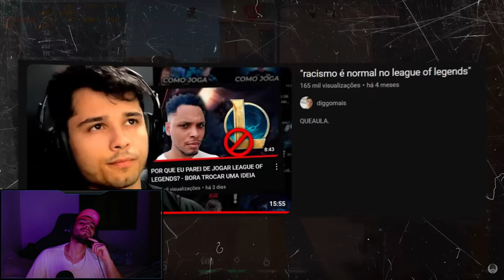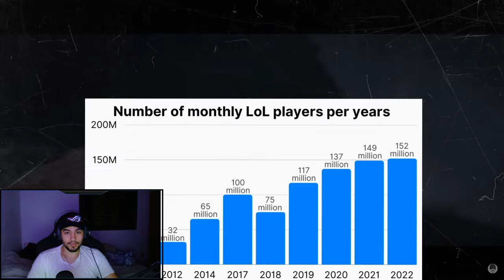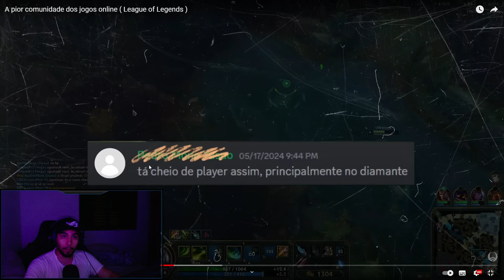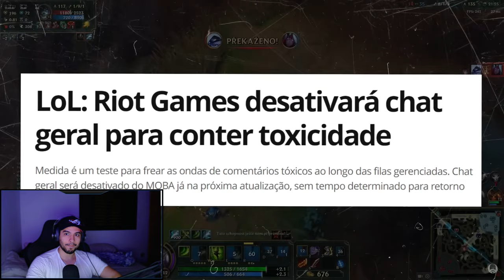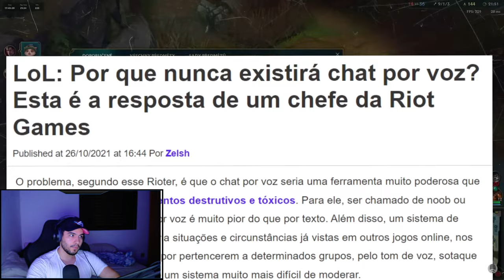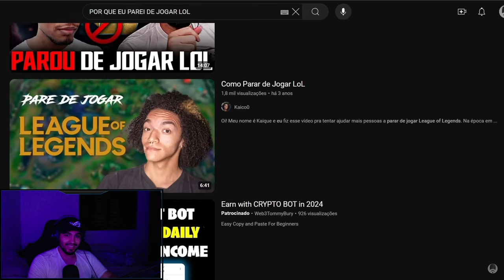A pior comunidade dos jogos online League of Legends Wild Rift React Lippe